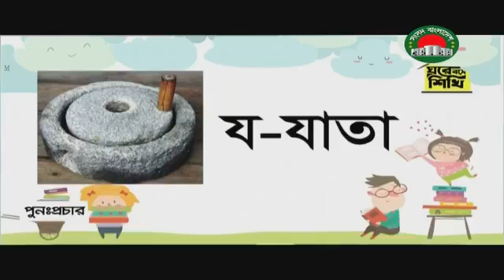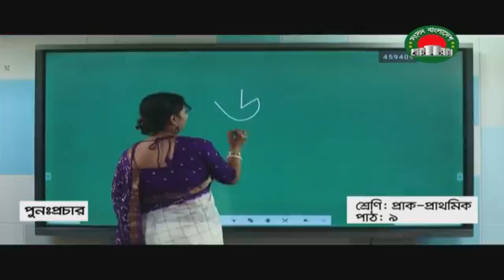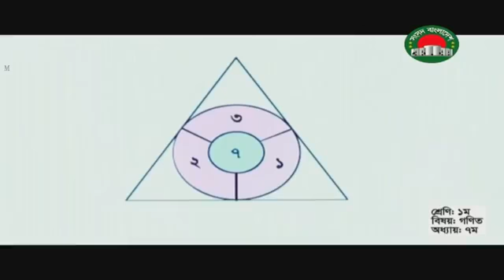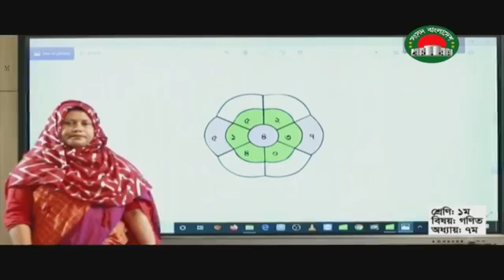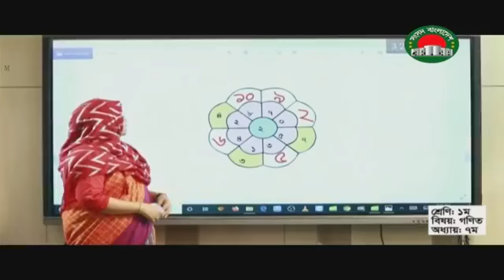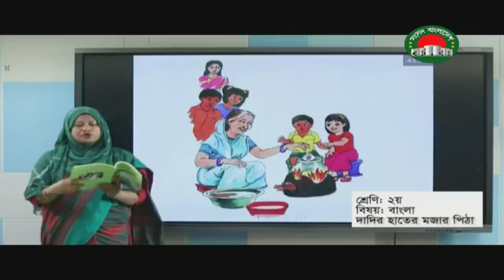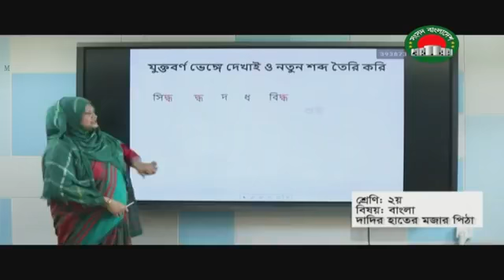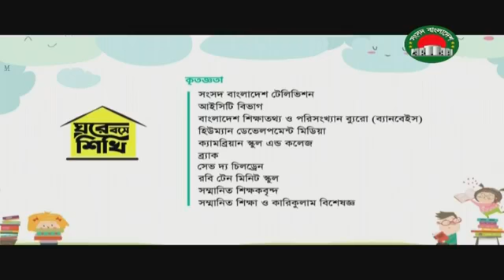শ্রেণী II প্রাক প্রাথমিক II ৫ম II ঘরে বসে শিখি II সংসদ বাংলাদেশ টেলিভিশন II ০৭ মে ২০২০